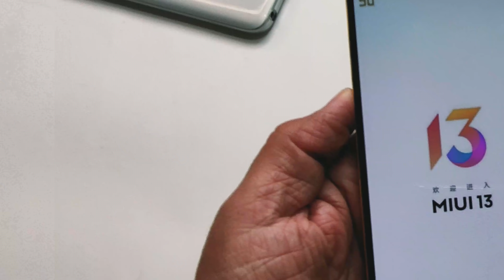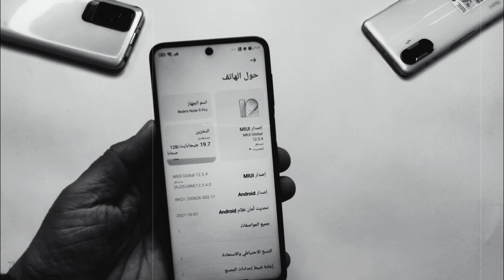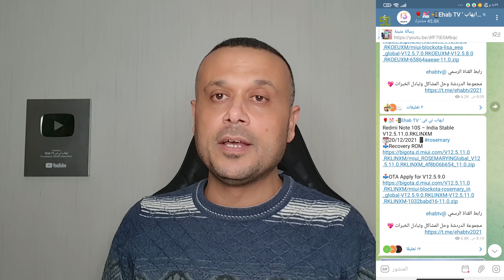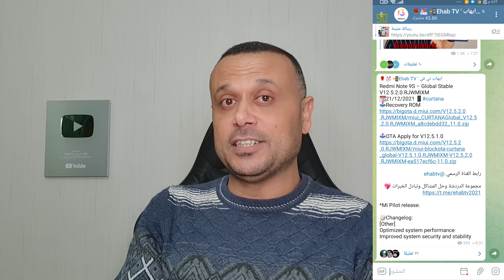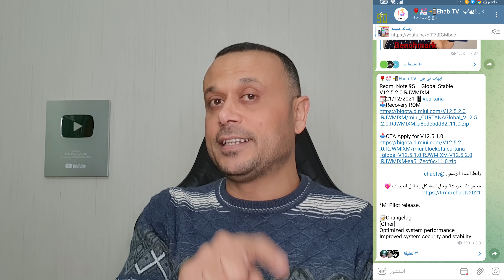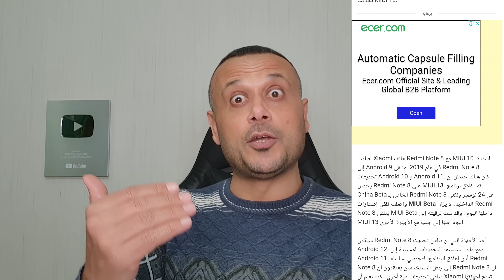✌️وأخيراً MIUI 13 ريدمي نوت 8 , 8T , 8 برو 🔥 والمواعيد , MIUI 12.5 المحسن ريدمي نوت 9s ونوت 9 برو 💥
أخبار سعيدة جدا عن هاتف ريدمي نوت 8 و 8 برو و8 تي Redmi Note 8 , Redmi NOTE 8 Pro ,  Redmi Note 8T تحديث miui 13 , وايضا التحديث المحسن المعزز لهاتفي ريدمي نوت 9 اس وريدمي نوت 9 برو